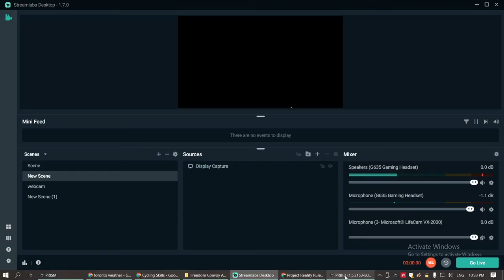that's my way of giving consent PROJECT REALITY 2022 02 08 22 33 15